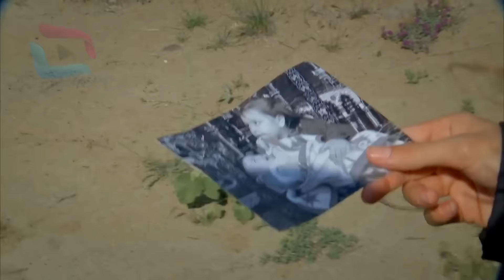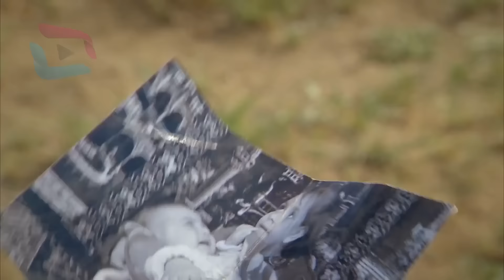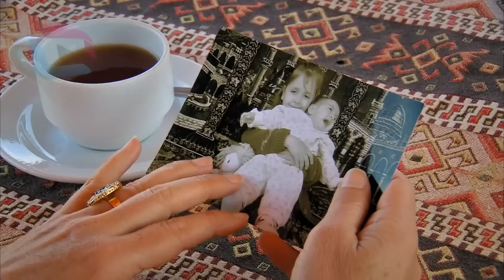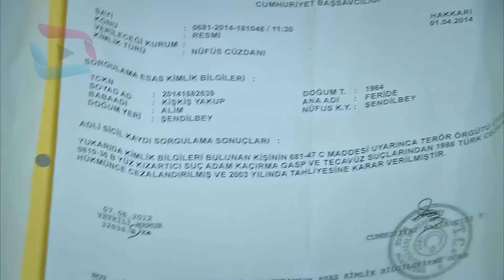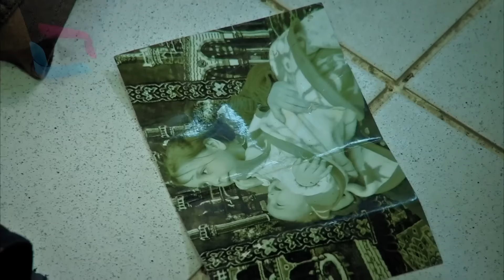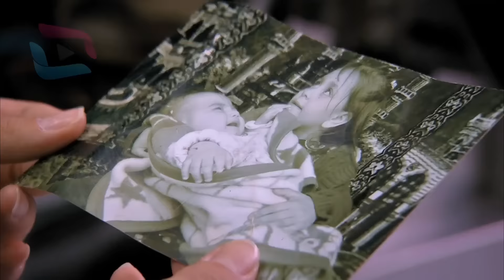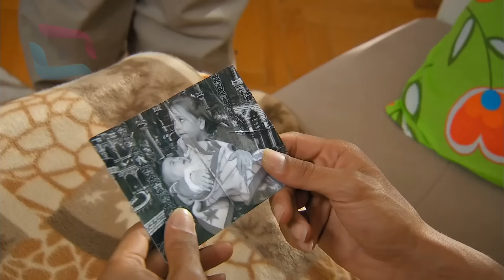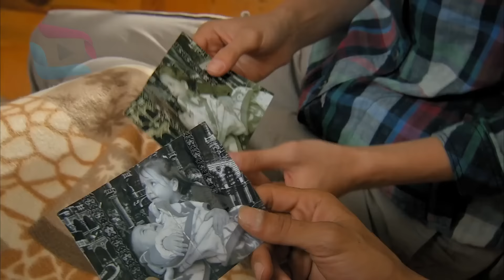Sardar Drama Season 4 Episode 54 ددري مورچل برخه / Da Dare Morchal/ Sungurler/